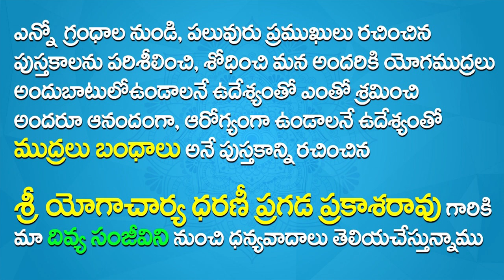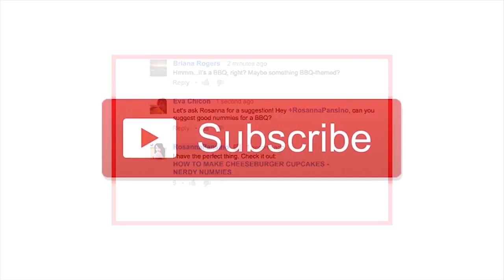Prithvi Mudra Benefits In Telugu | Yoga Videos For Beginners In Telugu | Yoga Mudra For Weight Gain